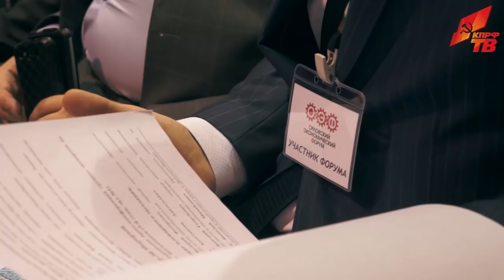Развитие страны – выход из кризиса. Доклад Геннадия Зюганова на ОЭФ – 2016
Публикуем доклад Председателя ЦК КПРФ Геннадия Зюганова на Орловском экономическом форуме – 2016.